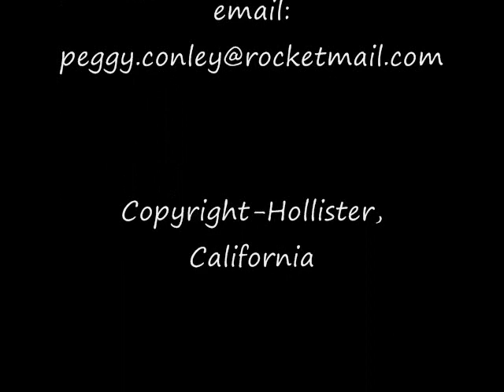Passion in Heart by Peggy Leyva Conley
Track: "Passion in Heart"
Released on CD "Passages of Time"
By Musician: Peggy Leyva-Conley
Ninja Recording Sound Studio
Hendersonville, TN (Nashville Suburb)